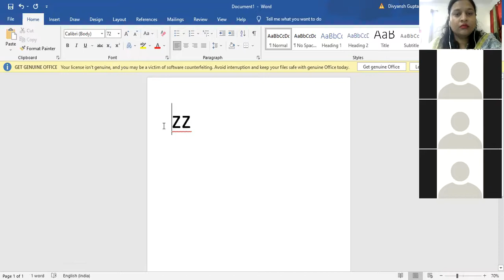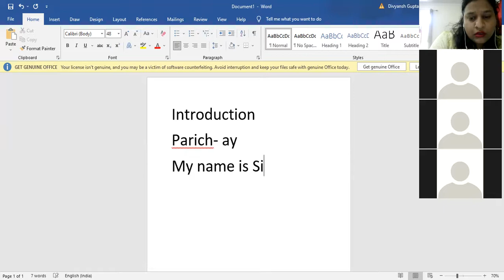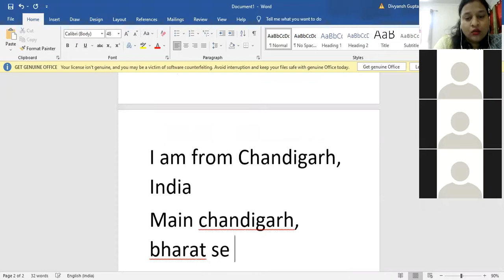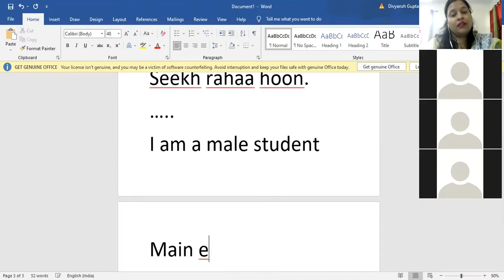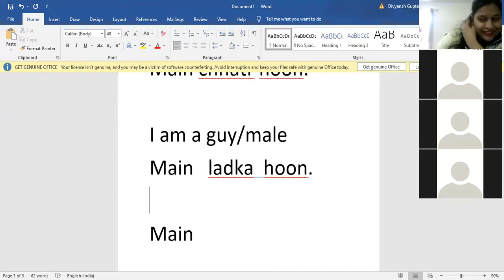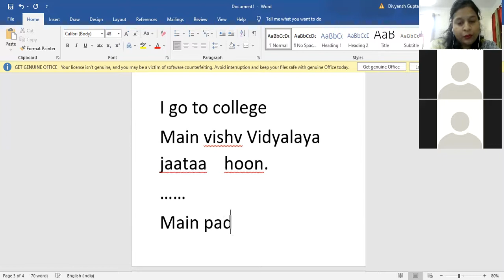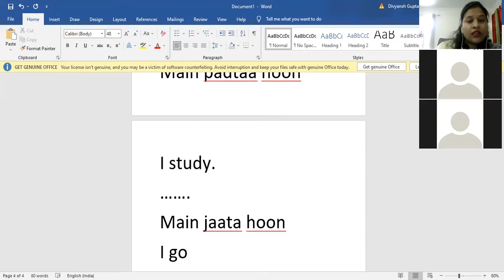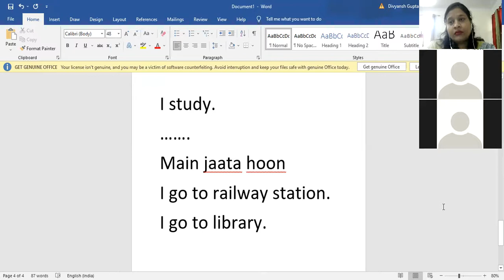Introduction in Hindi.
How to give your introduction in Hindi..